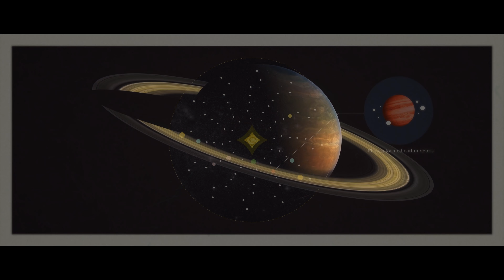Where Do We Fit In The Universe?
Dr. Jennifer Wiseman is an internationally recognized astrophysicist. The Purposeful Universe had the pleasure of interviewing Dr. Wiseman about her perspective on the cosmos.

In this trailer video, Dr. Wiseman shares her wonderment at the human ability to be active learners and participants in the universe.

SyncID: MB01YSGG2SRE3P0